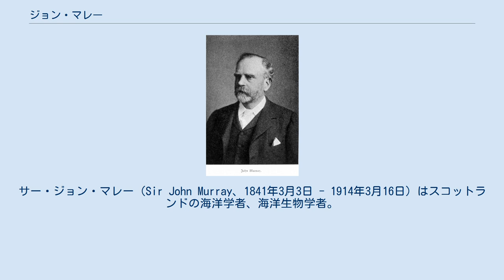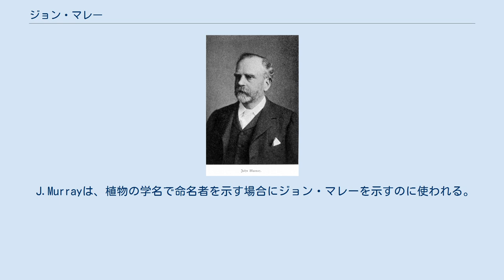ジョン・マレー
サー・ジョン・マレー（Sir John Murray、1841年3月3日 - 1914年3月16日）はスコットランドの海洋学者、海洋生物学者。
近代海洋学の開拓者の1人とされる。
バス勲章ナイト・コマンダー勲爵士（KCB）、王立協会フェロー（FRS)、エディンバラ王立協会フェロー（FRSE）、王立スコットランド地理学協会フェロー（FRSGS）。
 カナダのオンタリオの生れ。
のちスコットランドに移り、エディンバラ大学に入る。
その学生時代にチャレンジャー号探検に参加。
博物学者として、プランクトン、海底堆積物、サンゴ礁の調査をおもに分担した。
プランクトンの研究においては海洋漁業の科学的調査の面から新しい方法を導入し、海洋地質学を開き、サンゴ礁の研究ではダーウィンの説の欠点を改めた。
探検隊長であったチャールズ・ワイヴィル・トムソン亡き後は、チャレンジャー探検の資料整理および報告書の作成の主任を務め、50巻に亘る膨大な学術報告書（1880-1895）を次々と発行した。
 1895年には、長年の海洋学への貢献に対して、王立地理学会から金メダル（創立者メダル）を贈られた。
 J.Murrayは、植物の学名で命名者を示す場合にジョン・マレーを示すのに使われる。
（命名者略記を閲覧する／IPNIでAuthor Detailsを検索する。） ウィキメディア・コモンズには、ジョン・マレーに関するカテゴリがあります。